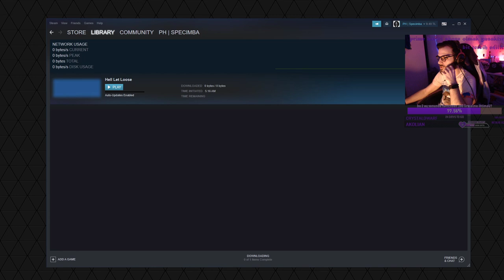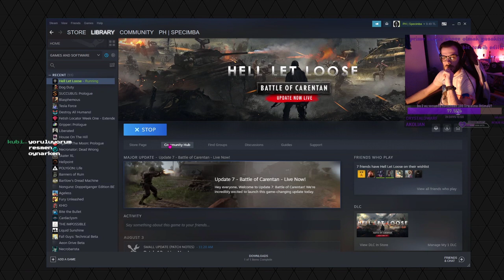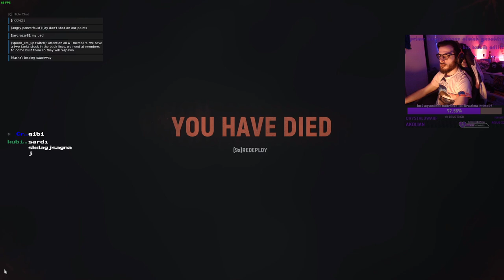Hell Let Loose - ikinci dünya savaşının hardcore simülasyon takımlısı